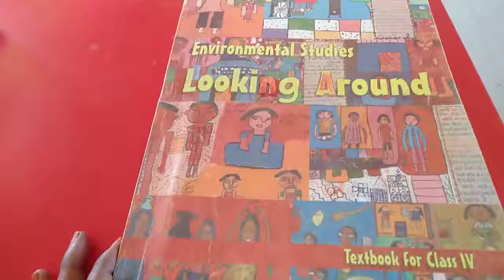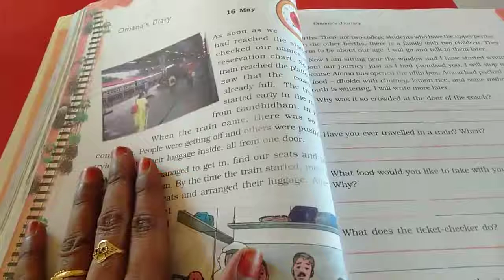SJV Grade 4 EVS Ln-6 Omana's Journey Book Reading